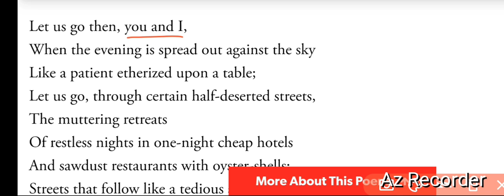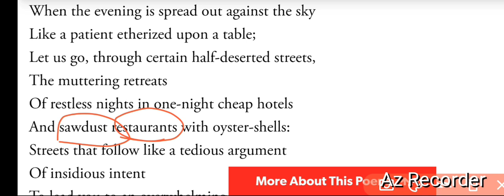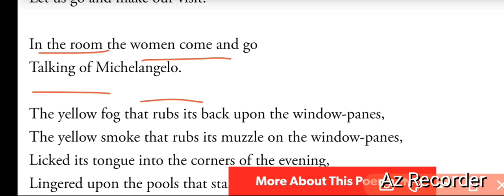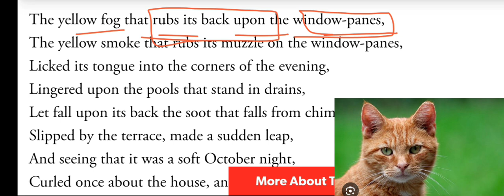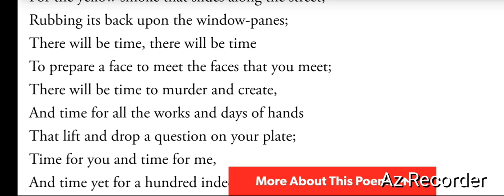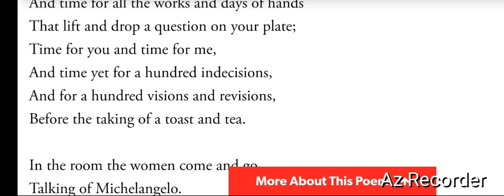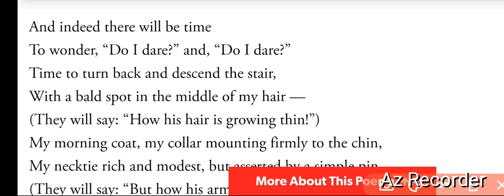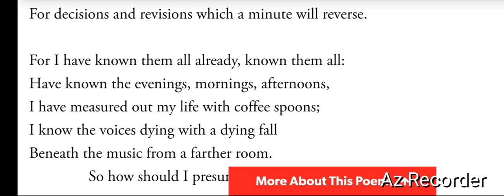Love Song of J. Alfred Prufrock by T.S. Eliot (Complete analysis for UPSC MAINS ENGLISH ) (Part-2)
for English Literature content join us on our telegram-

Love Song of J. Alfred Prufrock by T.S.Eliot,
a complete analysis from the perspective of UPSC MAINS ENGLISH LITERATURE EXAM.

explanation of Love Song of J. Alfred Prufrock by T.S.Eliot,
analysis of Love Song of J. Alfred Prufrock by T.S.Eliot,
line to line explanation in Hindi of Love Song of J. Alfred Prufrock by T.S.Eliot,
line to line explanation in English of Love Song of J. Alfred Prufrock by T.S.Eliot,
critical analysis of the poem Love Song of J. Alfred Prufrock by T.S.Eliot,
Love Song of J. Alfred Prufrock by T.S.Eliot, poem,
poem Love Song of J. Alfred Prufrock by T.S.Eliot,
UPSC  MAINS ENGLISH LITERATURE,
Love Song of J. Alfred Prufrock by T.S.Eliot for UPSC MAINS ENGLISH LITERATURE,
Love Song of J. Alfred Prufrock by T.S.Eliot summary in Hindi,
Love Song of J. Alfred Prufrock by T.S.Eliot summary in english,
Love Song of J. Alfred Prufrock by T.S.Eliot summary,
Love Song of J. Alfred Prufrock by T.S.Eliot analysis,
upscmainsenglish,
upscmainsoptionalenglish,
upscmainsenglishliterature,

You can also follow us on.. Instagram-    /gargi_classes